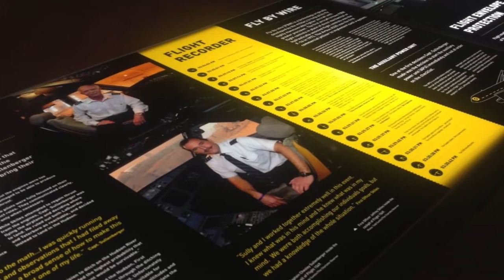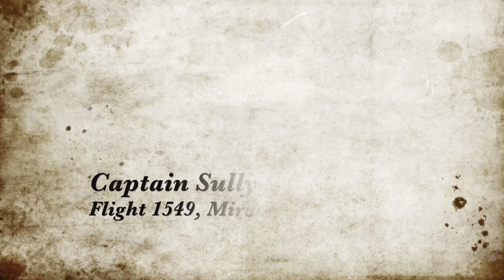Captain Sully Flight 1549 - Air and Space Museum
@CaptainSully at the Air and Space Museum in Washington, DC.